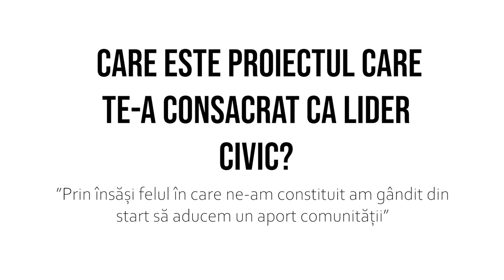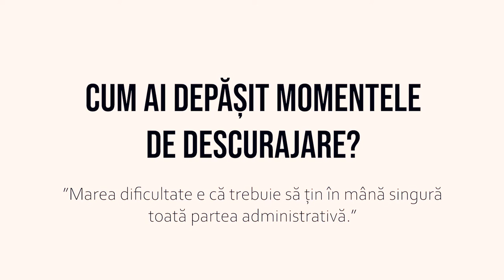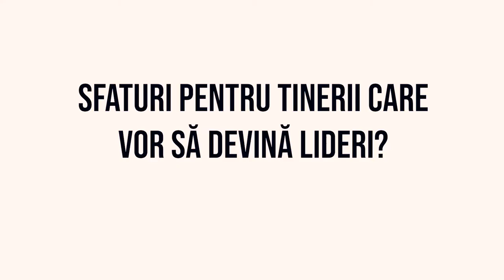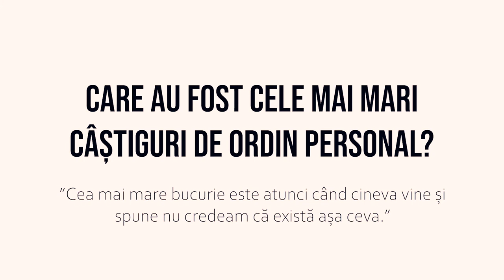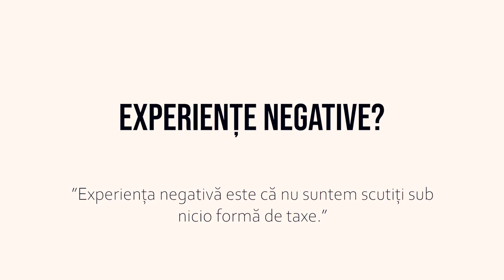Interviuri LIDERI CIVICI 2021 - Viorica Ilici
Interviuri LIDERI CIVICI 2021
proiect derulat de Asociația Moldova Vrea Autostradă
Viorica ILICI , fondator asociația ADIR – Asociatia Down Iași România

echipa:
Coordonator proiect: Oana Cimpeanu
Director de imagine: Adrian Vulpe
Scenariu și regie: Violeta Gorgos
Editare audio-video -Maria Paval Istrate
Grafică: GIP